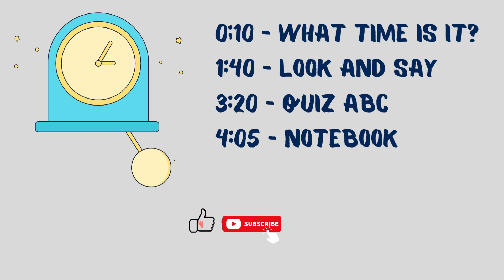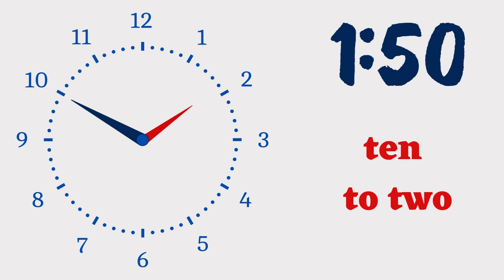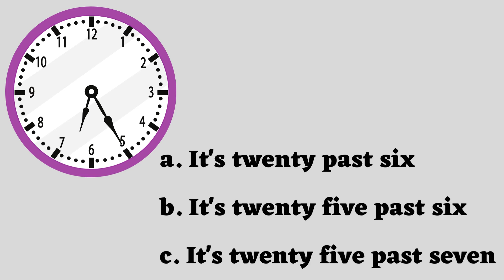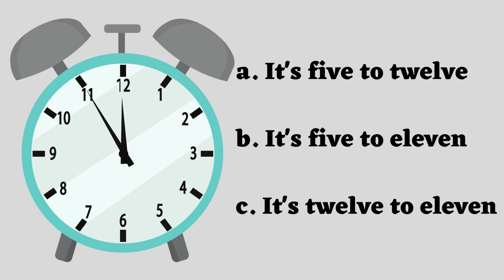TELLING THE TIME - prezentacja i ćwiczenia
Jeśli moja praca ułatwiła Twoją, proszę, rozważ subskrypcję kanału i wrzucenie 5 zł na kawę tutaj Dziękuję :)